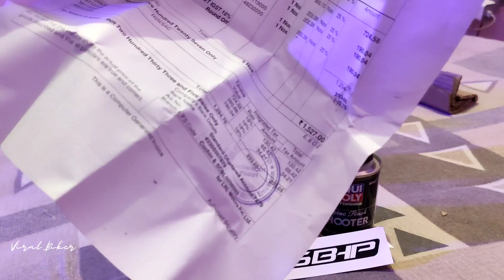Liqui Molly Performance Pack For Yamaha R15 V2 | Yamaha R15 V2 Converted Yo R1 | Part 3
Hyper Riding on Sunday Ride  Yamaha R15 V2 vs R15v3 Close calls
Yamaha R15 V2 Converted To R1  Yamaha R15 V2 Part 1
aamir majid, aamir majid new song, aamir majid roast, aamir majid song, aamir majid diss track, aamir majid new video, aamir majid new bike